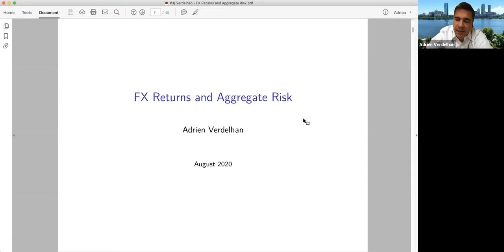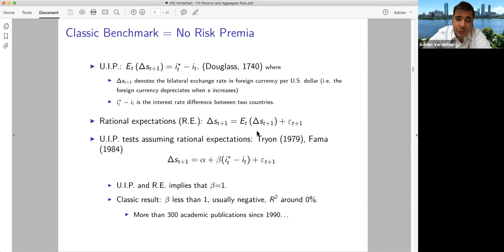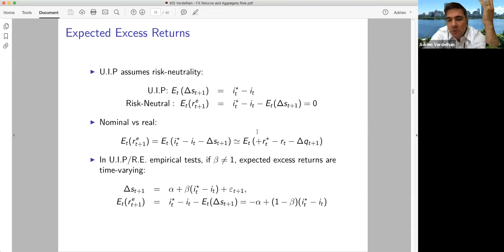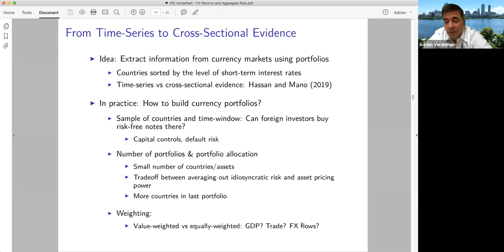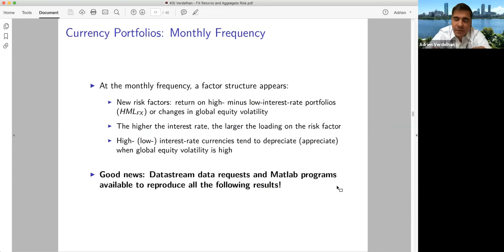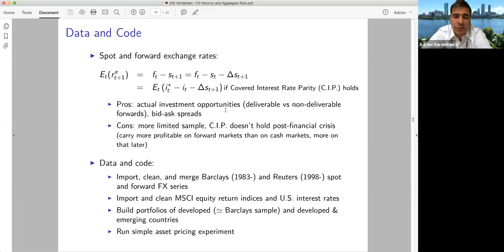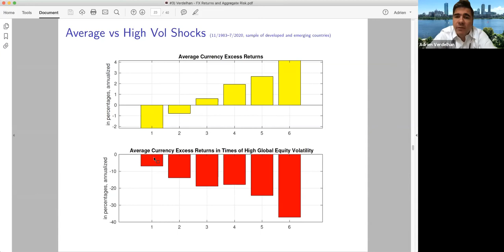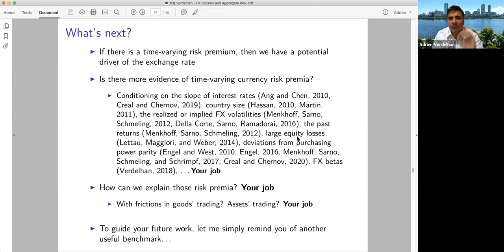FX Returns and Aggregate Risk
Stanford Big-Data Initiative in International Macro-Finance, August 29, 2020
   Session 1: Currency Risk Premia and Covered Interest Rate Parity
    Video #2 (of 3):
       Adrien Verdelhan, Stephens Naphtal Professor of Finance, MIT Sloan School of Management